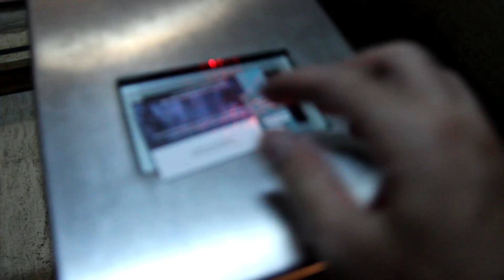Probando a Caprichosa - Pablitoviajero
Primera prueba a Caprichosa luego de su paso por el taller